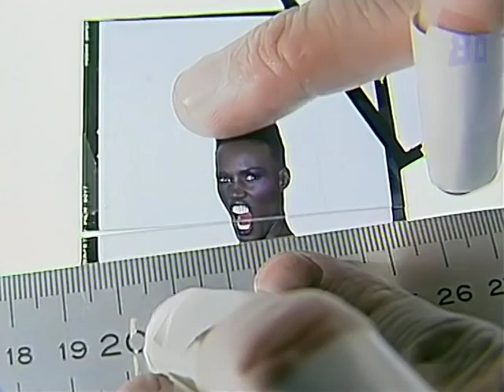Grace Jones Slave to the Rhythm official video reworked